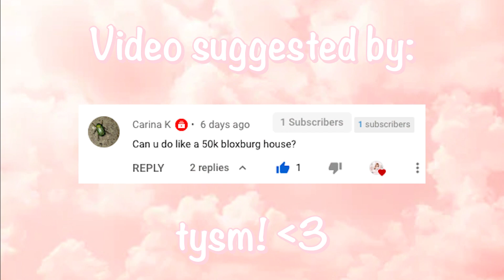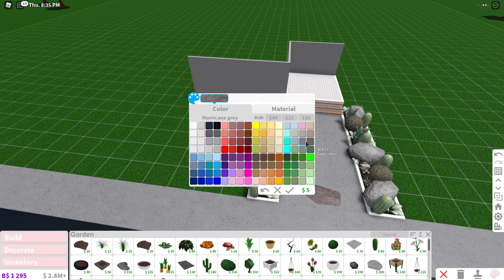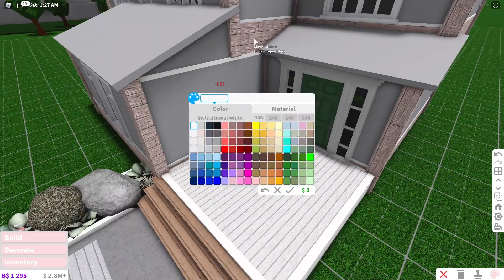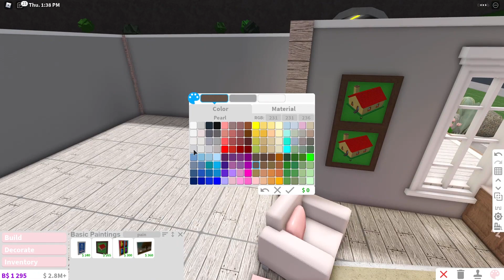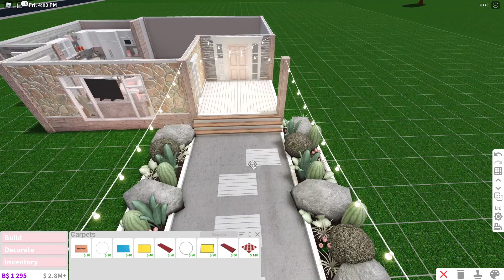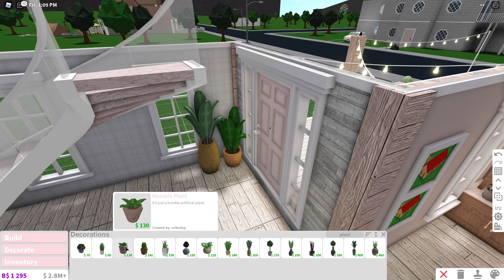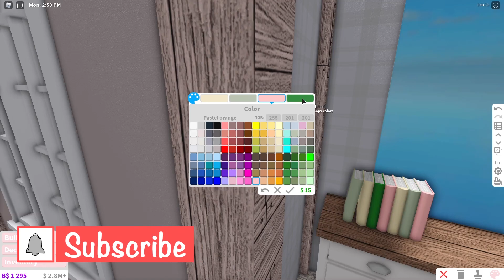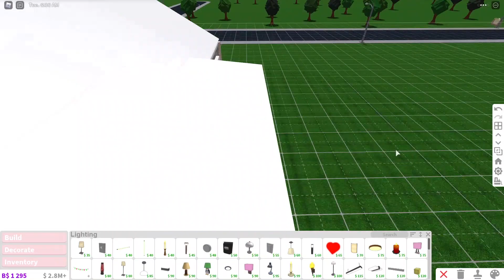AESTHETIC BLUSH BUDGET HOME 50K | BLOXBURG HOUSE SPEEDBUILD (Roblox Bloxburg) | Axrielii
I built a 50k blush budget home for anyone that doesn't have a whole lot of money in Bloxburg. I think this house is a cute little house, it's very well detailed, yet won't cost you alot! Feel free to use my build as inspiration of recreate it if you like! Watch until the end!

♡ If you have any tips for me to improve the quality of my videos or just anything about my videos that you are not satisfied with, feel free to leave suggestions and tips in the comments so I can give you the best experience possible while enjoying my videos! All advice appreciated! Thanks!

✧･ﾟ:*  H o u s e  i n f o  *:･ﾟ✧
♡ Living room
♡  Kitchen
♡ Dining room
♡ 1 Master Bedroom
♡ 1 Bathroom
♡ House Value: 50k
♡ Gamepass: Advanced Placing, Multiple floors, Basement
♡ Time Taken: 2 hours 40 mins

♡ If you see this description, comment "I love Bloxburg!".

♡ My name is Tessa.

♡ Can you build a house for me?
♡ I would if I had more time on my hands.

♡ Sorry, that wouldn't be fair to others, but I do turn on my joins sometimes so you guys can hangout with me!

♡ Sorry, I need the money I make for my videos and for myself.

This Welcome to Bloxburg house build is a blush 50k budget home. The aesthetic Roblox Bloxburg house is a 2 story home and does not require large plot as you can see in the speedbuild.

♡ Credits:
♡ Profile pic background: Fairyjhull